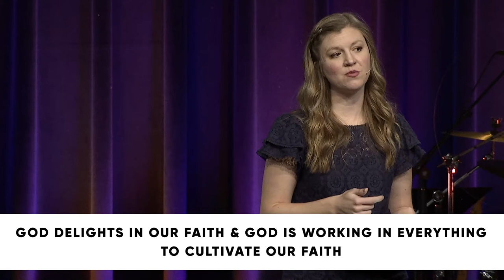Galatians: Freedom From Religion // Meghan Hendrickson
PRIMARY SCRIPTURE:
1 Oh, foolish Galatians! Who has cast an evil spell on you? For the meaning of Jesus Christ’s death was made as clear to you as if you had seen a picture of his death on the cross. 2 Let me ask you this one question: Did you receive the Holy Spirit by obeying the law of Moses? Of course not! You received the Spirit because you believed the message you heard about Christ. 3 How foolish can you be? After starting your new lives in the Spirit, why are you now trying to become perfect by your own human effort? 4 Have you experienced so much for nothing? Surely it was not in vain, was it?
5 I ask you again, does God give you the Holy Spirit and work miracles among you because you obey the law? Of course not! It is because you believe the message you heard about Christ.
6 In the same way, “Abraham believed God, and God counted him as righteous because of his faith.” 7 The real children of Abraham, then, are those who put their faith in God.
8 What’s more, the Scriptures looked forward to this time when God would make the Gentiles right in his sight because of their faith. God proclaimed this good news to Abraham long ago when he said, “All nations will be blessed through you.” 9 So all who put their faith in Christ share the same blessing Abraham received because of his faith.

KEY POINTS
By grace through faith, we are not only freed from religion, but we are freed to relationship with Jesus.
The moment we outgrow God is the moment we stop growing.
God delights in our faith and God is working in everything to cultivate our faith.
MEMORY VERSE
Ask God to write this word on your heart this week:
“After starting your new lives in the Spirit, why are you now trying to become perfect by your own human effort? Have you experienced so much for nothing?”
-Galatians 3:3b-4a NLT

1: What do you think it means to be freed from religion and freed to relationship?

2: What role does relationship play in:
· The Trinity (God the Father, Son, and Holy Spirit)?
· Salvation + Sanctification (coming to know Christ as Savior and the lifelong journey of becoming like him)?
· The Church (body of believers around the world)?
· Witness (inviting others to come and see the freedom we have found in Christ)?

3: Considering your own life, do you feel like you spend more time seeking perfection or the one who is perfect (Jesus)?
· How would you describe the difference between the two pursuits?
· Why do you think it is easy to believe they are one and the same?
· What is the danger in that confusion, and what do you think we can do to guard against it?

4: Have you personally experienced the Holy Spirit?
· What is one way the Holy Spirit has helped you to live in freedom?

5: Read Philippians 2:13 and Hebrews 11:6.
· What do these verses have to do with today’s primary Scripture (Galatians 3:1-9)?

6: Read this excerpt from Galatians 3 paraphrased in The Message (MSG).

“It’s obvious that you no longer have the crucified Jesus in clear focus in your lives.
Let me put this question to you: How did your new life begin? Was it by working your heads off to please God? Or was it by responding to God’s message to you?
Did you go through this whole painful learning process for nothing?
Answer this question: Does the God who lavishly provides you with his own presence, his Holy Spirit working things in your lives you could never do for yourselves, does he do these things because of your strenuous moral striving or because you trust him to do them in you? Don’t these things happen among you just as they happened with Abraham? He believed God, and that act of belief was turned into a life that was right with God.”

· How does this biblical paraphrase help you to understand today’s sermon?
· What particularly stands out to you in this excerpt from Galatians?

7: What is the primary truth God revealed to you through today’s sermon + response guide?
· How will you respond to what God showed you today?

PRAY
Lord, thank you for freeing us from religion and freeing us to relationship with you. We confess we are often quick to thank you for your rescue in the past, but slow to live into your relationship of rescue in the present. When we are tempted to believe we can stand on our own two feet without you, show us how desperate we are for you. Holy Spirit, stir in us an assurance and a hunger for more of your presence and power in our lives.